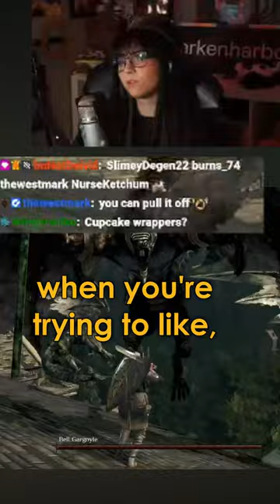"I eat the stickers on apples"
Undead Parish

ᵉᵈᶦᵗᵉᵈ ᵇʸ ᵗʰᵉʷᵉˢᵗᵐᵃʳᵏ